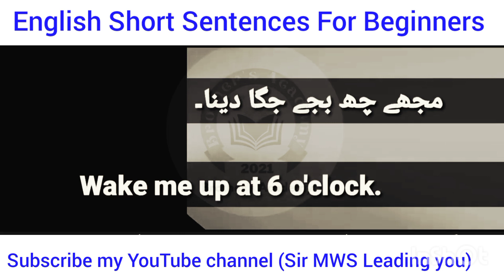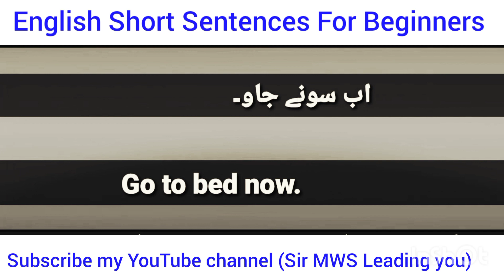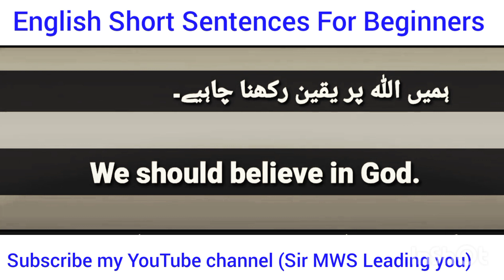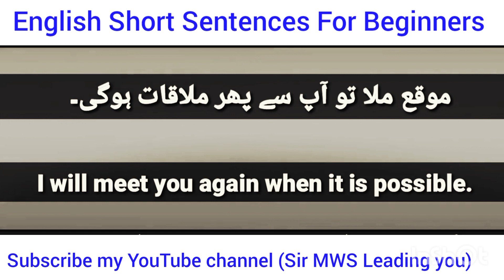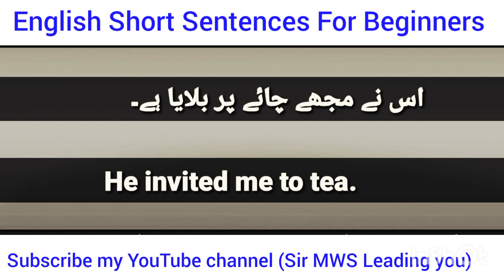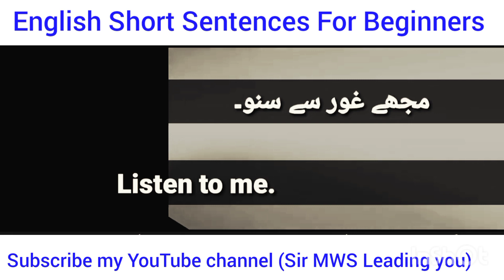English short sentences for daily use|English short sentences for beginners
I am Muhammad waseem sarwar and you are watching my YouTube channel (Sir MWS Leading you)
in this video we going to learn new English short sentences for daily use.
75 Short English Sentences For Beginners With Urdu Translation

english sentences
english speaking
daily use english sentences with urdu and hindi translation
learn english
spoken english
english sentence
english